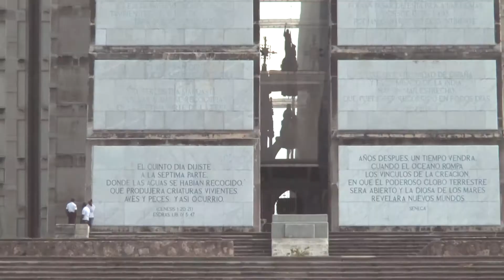🚕 UBER TAXI. Las tarifas de Uber son buenas. 💰 Es Uber un fraude o funciona 🚕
Uber taxi es un fraude. O es una realidad. Cómo son las tarifas de Uber ¿Es Uber mejor que las líneas de taxi locales dominicanas? Uber taxi a veces tienes tarifas más baratas, pero a veces más caras. ¿Vale la pena tomar un Uber?

Apóyame con tu aporte voluntario para seguir mejorando en mis videos.

Esta es mi visión del mundo. Hablaremos de pelota, magia, trucos, tecnología, salud, mis hijos, las gemelas, religión y de lo que tú quieras hablar.

AsíSoyYo. Historiasqueimportan ¡Bienvenid@s!